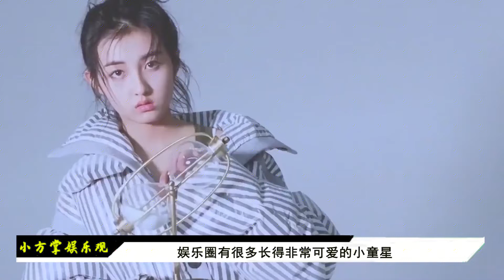吴磊青梅竹马的绯闻女友，因长得太美被禁止整容，如今颜值大变样